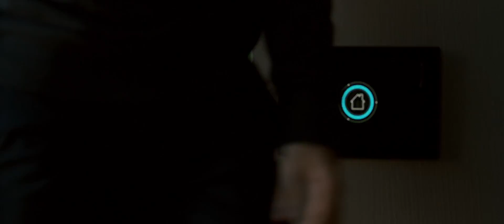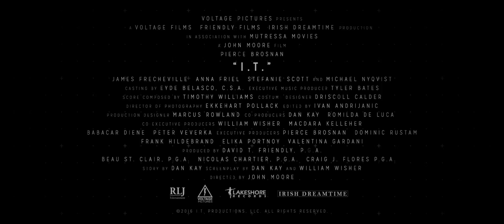I.T. Trailer #1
A Movie directed by John Moore
Cast : Pierce Brosnan, James Frecheville, Anna Friel, Stefanie Scott, Michael Nyqvist